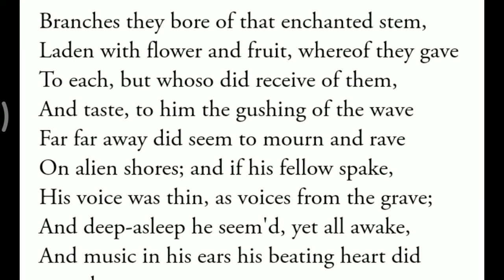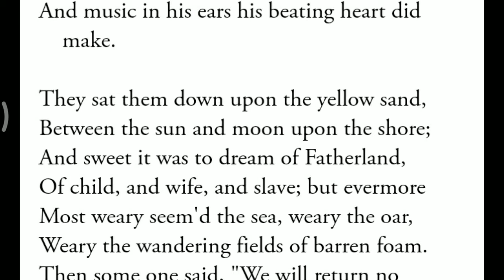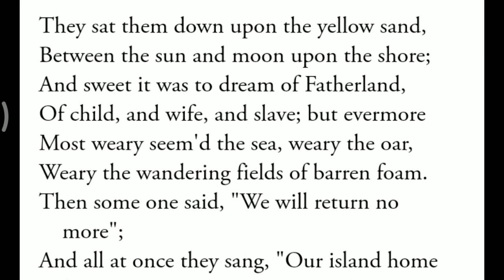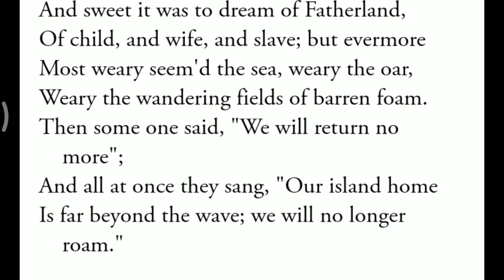Summary of poem the lotus eater by Alfred lord Tennyson in hindi/The lotus eater summary in hindi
The lotus eater summary part 2nd